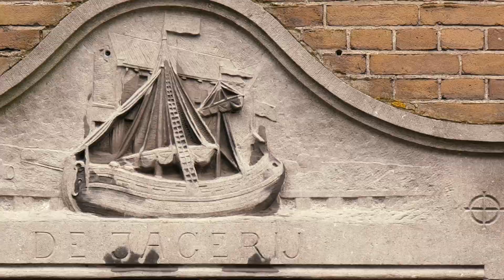Museumkwartier Vlaardingen | KIKX Development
Museumkwartier Vlaardingen: Een ingrijpende binnenstedelijke gebiedstransformatie.
Als gedelegeerd ontwikkelaar voor BPD Ontwikkeling B.V. ontwikkelt KIKX circa 65 woningen en 10 appartementen in het Museumkwartier te Vlaardingen. Een ingrijpende binnenstedelijke gebiedstransformatie. Deze ontwikkeling is extra uitdagend vanwege de aanwezige  monumenten en beschermde stadsgezichten op de locatie.

Samen met HUD Urbanism and Design en de gemeente Vlaardingen zijn wij nu bezig een stedenbouwkundig plan te ontwikkelen wat recht doet aan de historische industriële achtergrond van de locatie. Uiteindelijk moet er in 2020 een volledige transformatie hebben plaatsgevonden en past het plan binnen de toekomstvisie van Vlaardingen en de ontwikkelvisie van BPD.